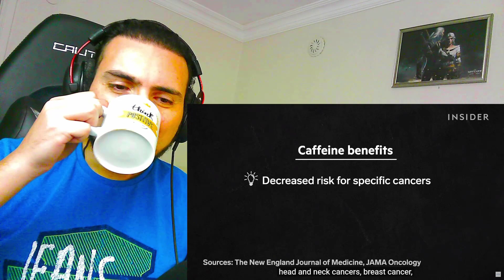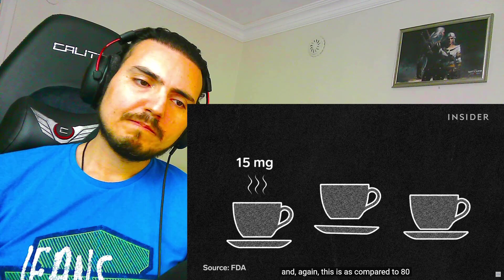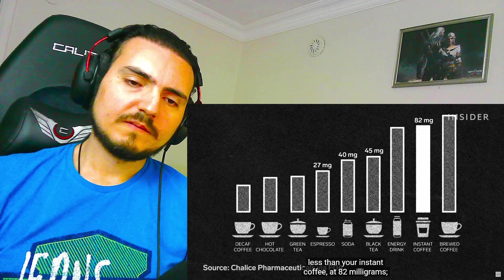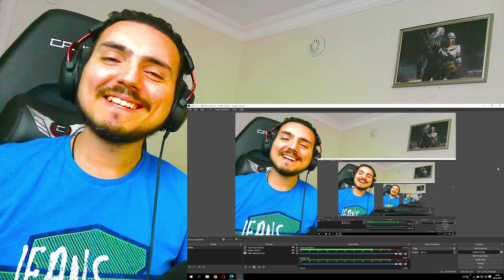Doctors Debunk 13 Caffeine Myths | Debunked Reaction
Hello my friends. Lots of us have some misinformation about coffee and caffeine. So i wanted to watch this video together with you. Maybe this one can help you enjoy your life a little :)) So here is my Doctors Debunk 13 Caffeine Myths | Debunked Reaction with you :)